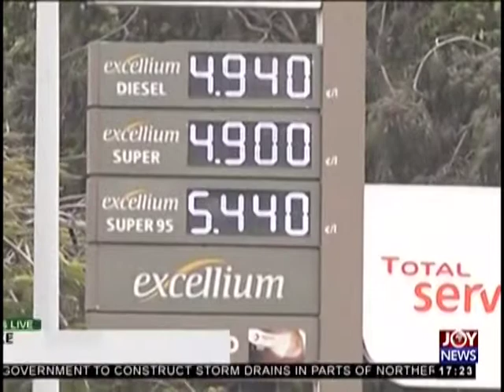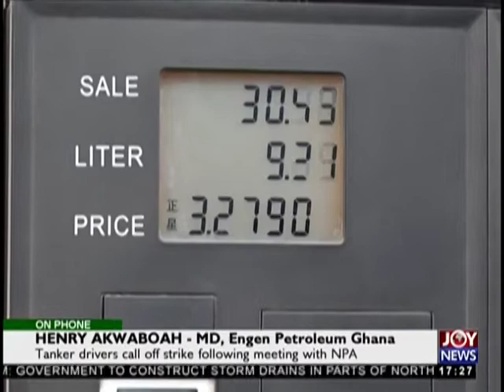Drivers call off strike following meeting with NPA - Business Live on JoyNews (24-9-18)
Tanker Drivers Strike; Drivers call off strike following meeting with NPA